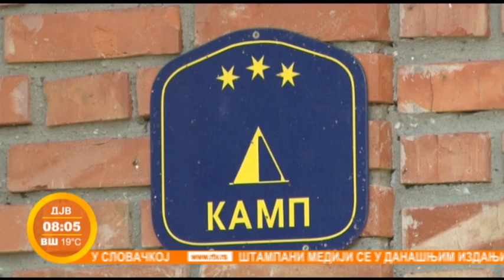Kamperi iz čitavog sveta u Zasavici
Auto kamp "Camping Zasavica" nalazi se na samo 200 metara uz prilazni put do Vizitorskog centra Specijalnog rezervata prirode Zasavica, kategorisan sa tri zvezdice. On je dostupan svim ljubiteljima kampa, a opremljen je tako da ni u čemu ne oskudevaju.